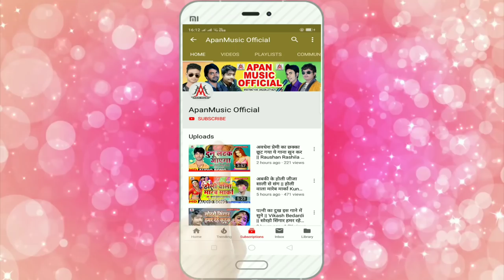पिया फसल बाड़े बहरा गेहू पाक गईल बा - Ramu Singh - Piya Fasal Bade Bahara Gehu Paak Gail Baa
►Song : Piya Fasal Bade Bahara Gehu Paak Gail Ba
►Singer : Ramu Singh
►Lyrics :  Mr Brother
►Video Director :
►Company/ Label :- Apan Music
►Copyright : Apan_Music